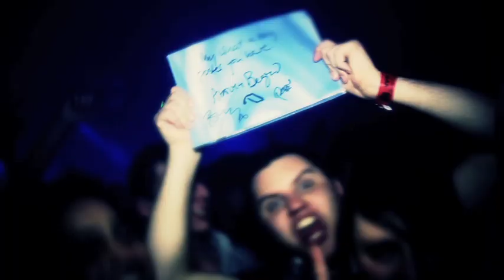Above & Beyond 10 Years Of Anjunabeats - Official Promo Video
10 Years Of Anjunabeats. A double CD mixed by Above & Beyond, looking back over the Anjunabeats legacy. 10 timeless classics in original and newly remixed form. Includes tracks and mixes from Above & Beyond, Super8 & Tab, Andy Moor, Arty, Mat Zo, Jerome Isma-Ae, Nitrous Oxide and Bart Claessen.